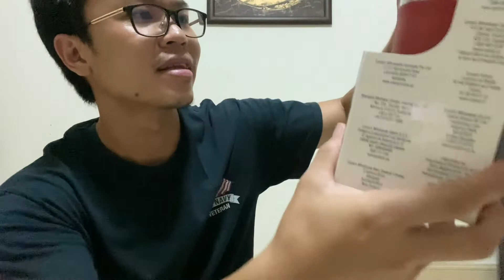รีวิว แก้ว Coleman stainless steel tumbler สายน้ำเก็กฮวยต้องมี